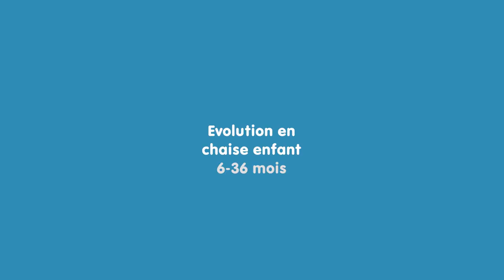Chaise haute Paulette - Présentation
Chapitres :
00:00 Intro
00:08 Position haute
01:24 Chaise enfant